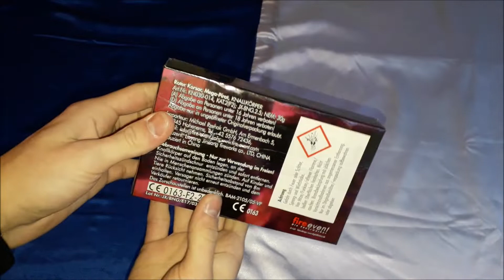Fireevent Roter Korsar 2018er Charge | 🔥GreatFireworks🔥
Viel Spaß mit der Aktuellen Charge der "Roter Korsar" Böller von Fireevent, für 6,95€ aus dem graetzer-einzelhandel🔥🔥🔥

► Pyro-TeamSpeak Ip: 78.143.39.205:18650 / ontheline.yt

► Jack Elphick:
When The Dust Settles 1

► Vexento (YouTube)

► Trippz Michaud (YouTube)

(Unter anderem auch von NCS)

(((!Unbezahlte Werbung!)))

~🔥GreatFireworks🔥